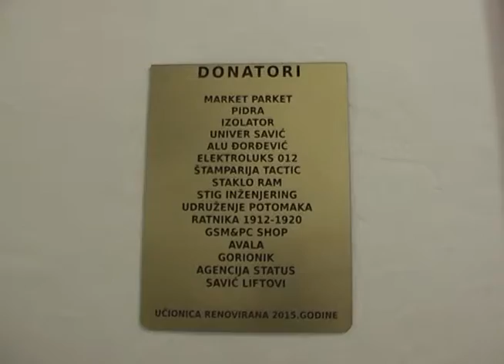Donacija racunara opštine Vračar odeljenju I2 OŠ Vuk Karadžić iz Požarevca - pokrivanje